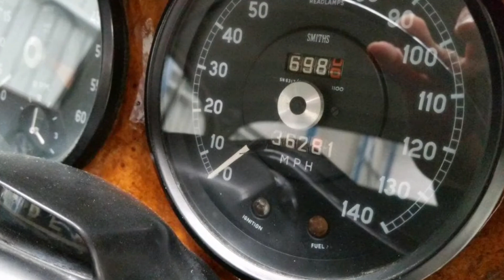Jaguar Mk2 3.4 litre by Firma Trading Australia